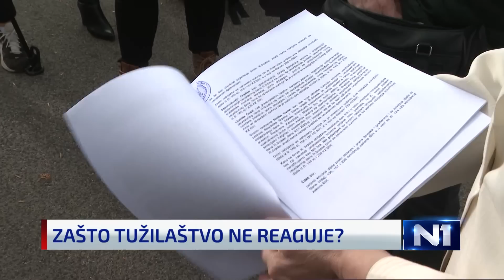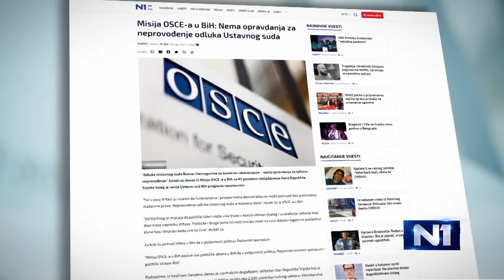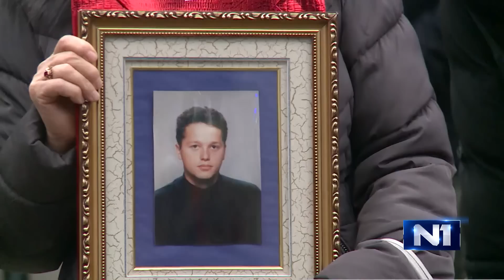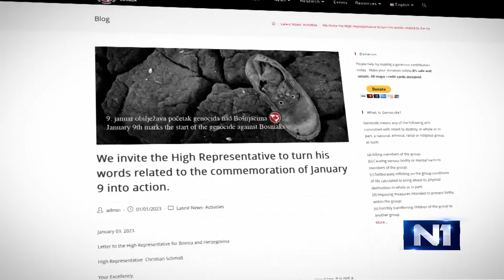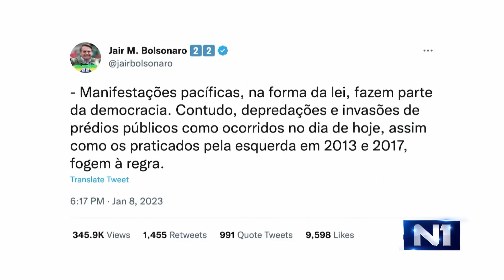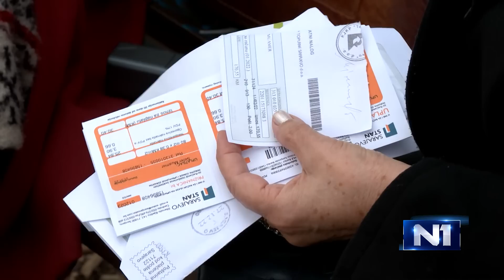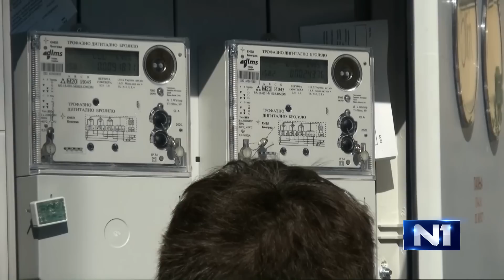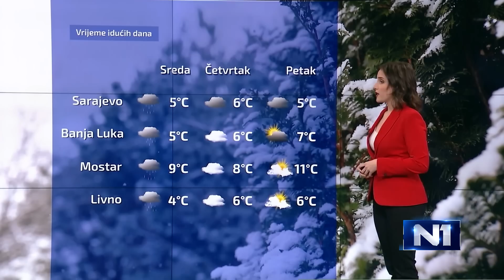Dnevnik u 19 /Sarajevo/ 9.1.2023.